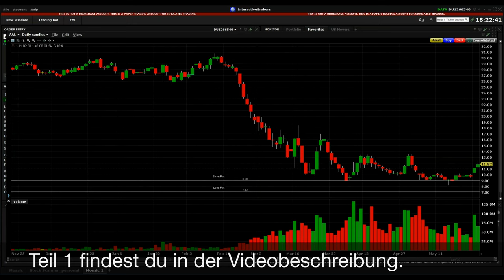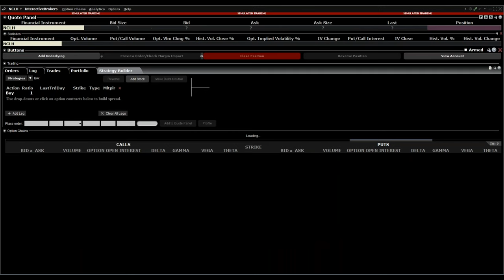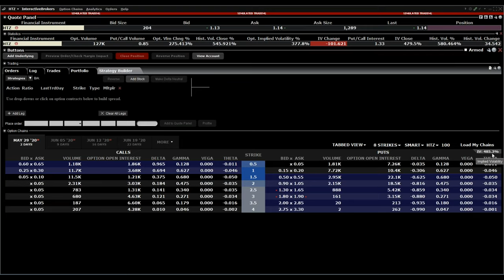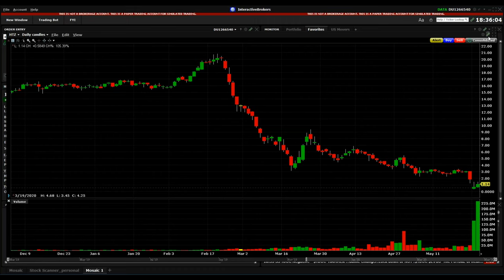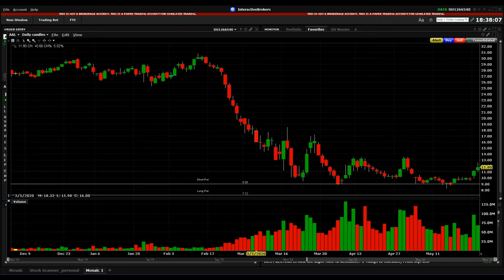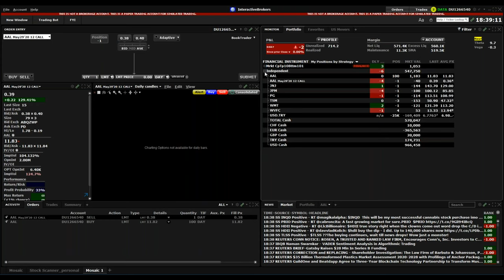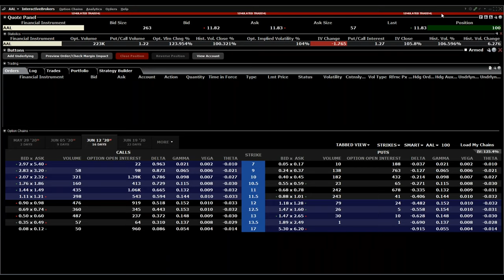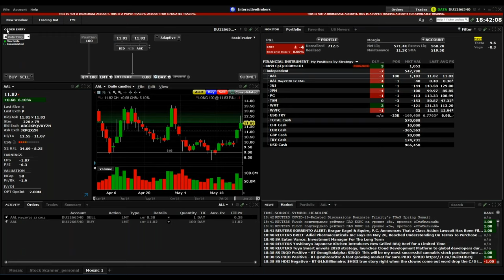Einstieg in den Optionshandel Teil 2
In diesem Video zeigen wir Ihnen kurz und einfach den Einstieg in den Optionshandel.